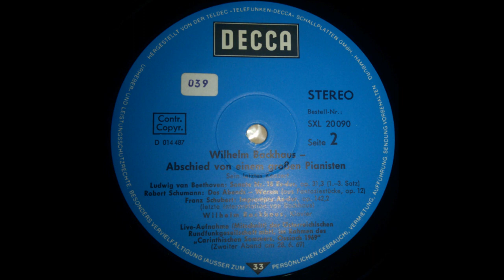Wilhelm Backhaus´ last solo recitals from June 26/28, 1969 / Side 2